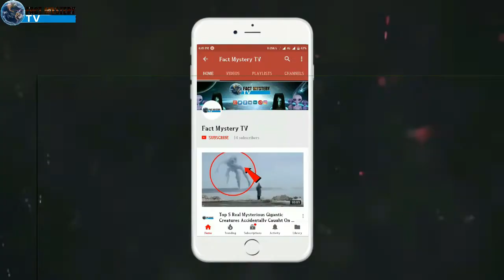Top 10 MOST BRILLIANT ROBBERIES CAUGHT ON CAMERA by FactMysteryTV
channel Information

My Channel where I will be uploading
Mysterious Unexplained Stores  videos on a mostly variety

#1 Mysterious
#2 Unsolved Mystery
#3 Unexplained Stores
#4 Interesting facts
#5 Wolds facts
#6 Scray tape
#7 Real ghost videos
#8 Alien tape & NASA Related
#9 Facts
#10 Science
And Many more Interesting

Every Week upload new videos more than 4 to 5  video

Fact Mystery TV

by FactMysteryTV